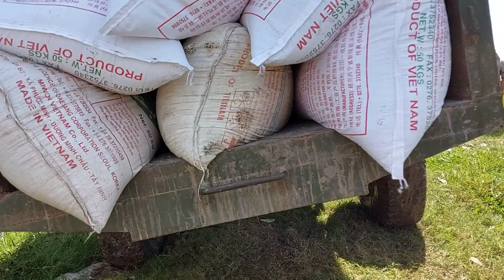Máy Cày MF 185 Chở Lúa Mọt Nhỏ Bị Nhẹ Đầu,Máy Cày Tây Ninh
Thiện Vũ tv xin chào quý Cô Chú Anh Chị và Các Bạn
kênh của vũ sẽ quay video về cuộc sống của người nông dân và hình ảnh quê hương tây ninh có những chiếc máy cày kéo mì,kéo mía và những chiếc máy cắt lúa trên đồng ruộng.
© Bản quyền thuộc về Thiện Vũ Tv